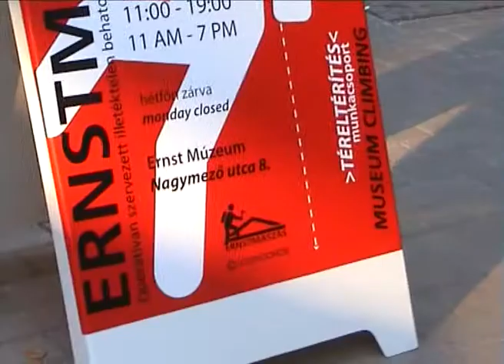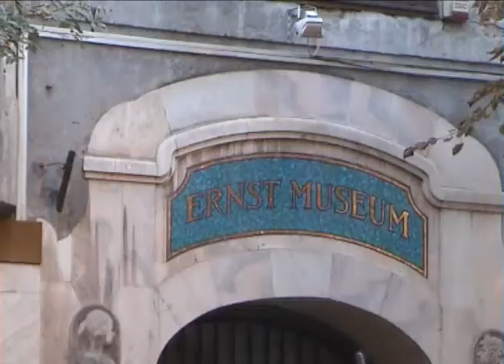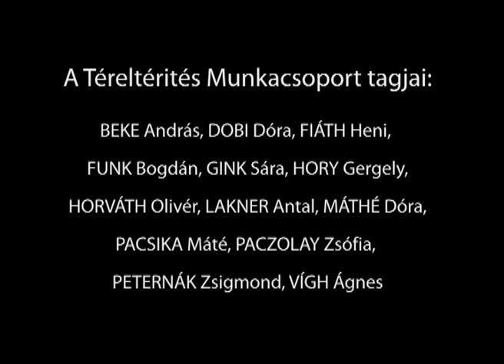Ernstmászás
Összefüggő terek - kiállítás az Ernst Múzeumban.
Related spaces - exhibition in the Ernst Museum.